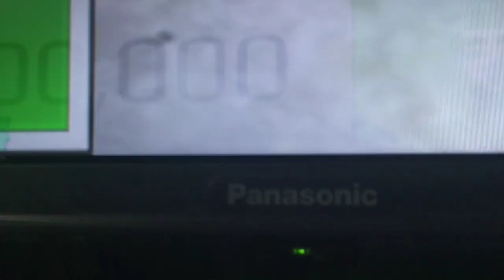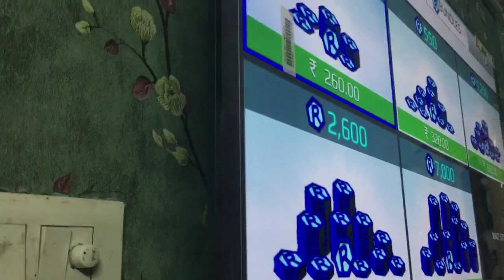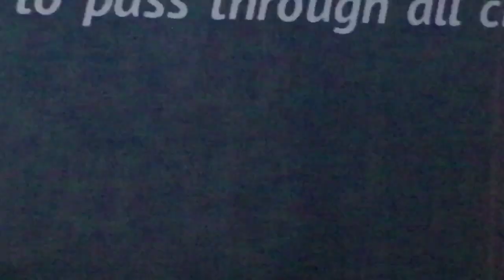￼New smart TV Update￼ …￼